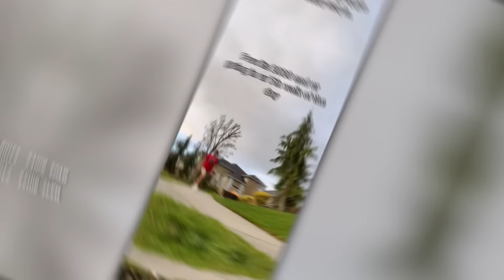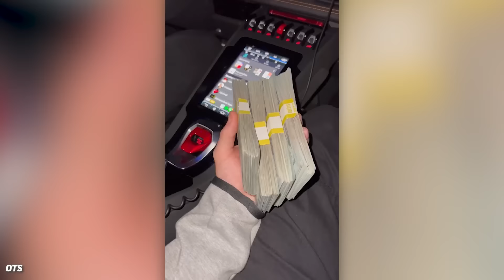Try Not To Say WOW Challenge...